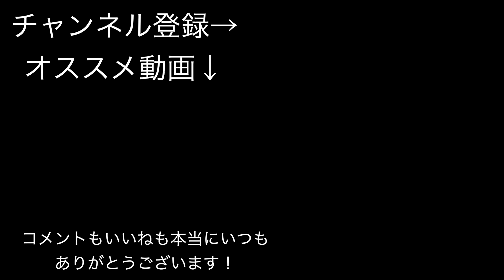【感謝】チャンネル登録者数が1000人になったら牛タンを１日で１０キロ食べます。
さてそろそろ梅雨が明けるかな。